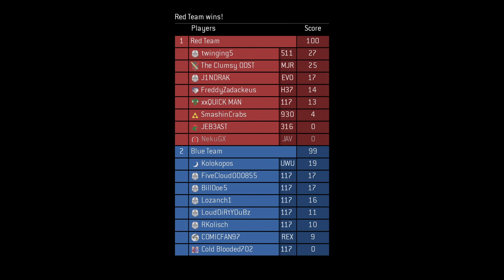Looking Back at Halo MCC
With the news of no more new additions to halo master Chief collection, we take a deep dive back into the history of the game, why it worked and more.
-X: dakotamorgan3